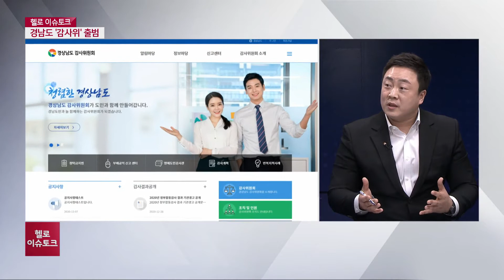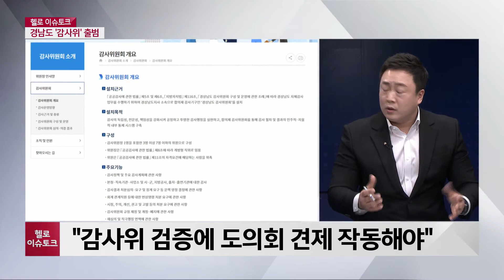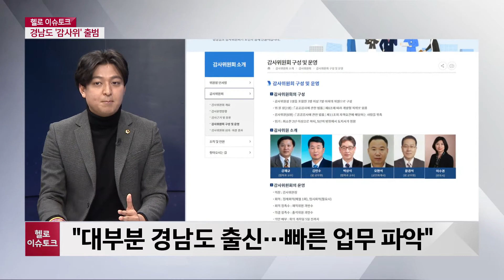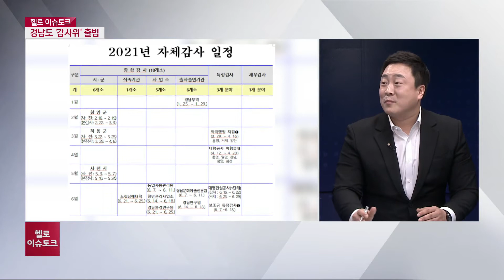경남도 감사위원회 출범, 기대는?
지역의 이슈를 심층분석하는 시간, 헬로 이슈토크 시작합니다.

2021년 새해와 함께
도내 지자체들의 적극적 행정이 속속 선보이고 있는데요,
그중 주목을 받는 것이 바로
경남도 감사위원회의 출범입니다.
지금껏 도내 공무원으로 꾸려 운영됐던 경남도 감사기구가,
도지사, 혹은 도청 조직의 눈치를 보지 않고
독립적으로 운영된다는 실험 행정에 많은 관심이 쏠리고 있는데요,
오늘 새해 첫 이슈토크 주제로 다뤄보려고 합니다.

오늘 패널 소개합니다.
더불어민주당 경남도당 대변인을 지낸 신상훈 경남도의원,
국민의힘 경남도당 이재환 대변인, 반갑습니다.

1.
경상남도 감사위원회가 출범했습니다.
출범 배경도 궁금하고요, 어떤 일을 하는 기관인지,
또, 현재 진행 상황은 어떤지도 알고 싶습니다.

2.
그 동안 조례와 규정을 제정했다, 라고 했는데,
그렇다면 신상훈 의원은 내용은
세부 내용을 더 잘 파악하고 있으리라 봅니다.
어떤 면에서 이렇게 이목이 집중되는 겁니까?

3.
독립된 감사위원회라는 말이 상당히 의미 심장한데요,
짚어볼 필요가 있겠습니다.

4.
그렇다면 감사실, 감사관 시절에는
깜깜이 감사가 존재했을 가능성을 부정할 순 없다,
이렇게도 해석이 가능한데요?

5.
도지사가 이 조직에 관여하는 권한이 축소된다고 봐도 될까요?

6.
다수 합의제로 운영되고, 독립성이 보장된다!
상당히 고무적인 기관의 출범이라는 의견이 많습니다.
도 행정부를 견제와 감시하는 기능이,
도의회의 대표적인 역할 아니겠습니까?
그런 면에서 볼 때 이번 시도는 도의회 입장에서도
의미를 부여할 수 있겠는데요? 어떻게 평가합니까?

7.
초대 위원장은 개방형 공모로 임용이 된 상황이라고요?
많은 의미가 부여되는 만큼
초대위원장의 면면을 궁금하는 분들이 많을 것 같습니다.
어떤 인물입니까?

7-1.
도내 감사실에 있었던 분이 독립적인 감사위원회에서 위원장이 되었다..
어찌보면 소속만 바뀌었고,
자리만 바뀌었다,라고 생각할 수 있을 것 같은데요,
여기에서 생각해볼 부분은 없을까요?

8.
감사위원회를 견제할 기관은 없습니까?

9.
이번 감사위원회의 출범으로,
경남도가 반전의 기회가 마련될 수도 있겠다는 생각이 듭니다.
작년 공공기관 청렴도 평가에서 경남도는 4등급이었습니다.
전국에서 하위권을 기록했었는데요,
이번 감사위의 성과가 이런 분위기를 바꿀
좋은 기회가 되길 바라는 시각도 있습니다.

9-1.
경남도에서 성과가 있다고 하면,
이를 필두로 도내 기초지자체에 감사위의 신설 확산 필요성에 대해서는,
어떻게 생각합니까?
가능성 부분을 언급해주셔도 되고요.

10.
감사위의 순기능도 있지만, 우려도 만만치 않습니다.
이를 불식시킬 수 있는,
위원회 출범과 함께 구성원의 자세,
가장 중요한 것은 무엇이라고 생각합니까?

11.

12.
경남도의 새로운 시도인만큼,
경남도의회에서도 예의 주시할텐데,
앞으로 어떤 부분을 지켜볼 예정인지요?

오늘은 더불어민주당 경남도당 대변인을 지낸 신상훈 경남도의원,
국민의힘 경남도당 이재환 대변인과 함께,
올해 1월 출범한 경남도 감사위원회의 의미와 역할에 대해 짚어봤습니다.

경남도의 실험적인 행정 시도에
연초 도민들의 관심이 쏠리고 있습니다.
투명하고 공정한 도정에 좋은 선례를 남길수 있을지,
도민과 함께 이슈토크도 지켜보겠습니다.

오늘은 여기서 마무리합니다.
함께해 준 여러분, 감사합니다.